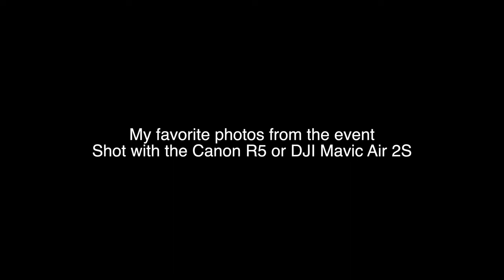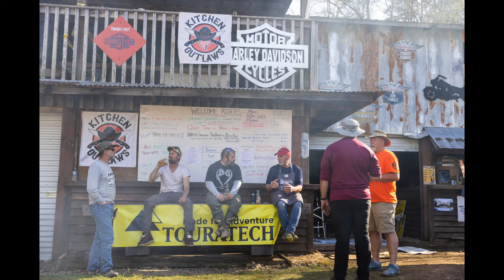Travel Vlog: March Moto Madness 2023